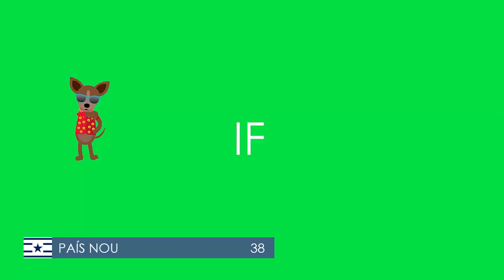EUROMEDIA XIV - FINAL RESULTS